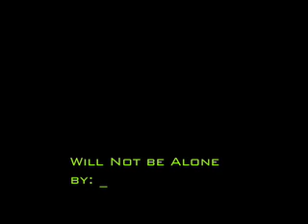SasuSaku- Will Not be Alone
A new experiment with my movie maker... :)